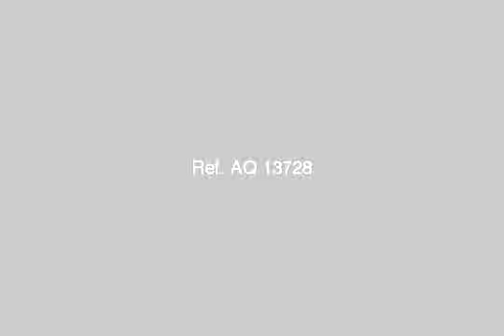Luxury Furnished Villa with a private Swimming pool Gym and Aqua park - mlseg.com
- الكيلو 38 سيدي كرير (خارج القرية) الساحل الشمالي فيلا الطيار - Egypt Real Estate |    North Coast |        Villas For Rent